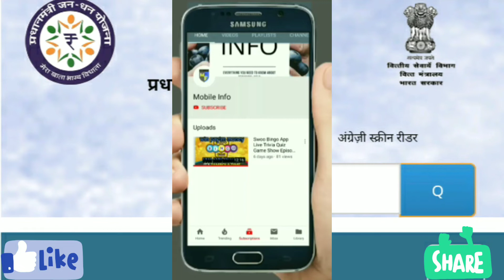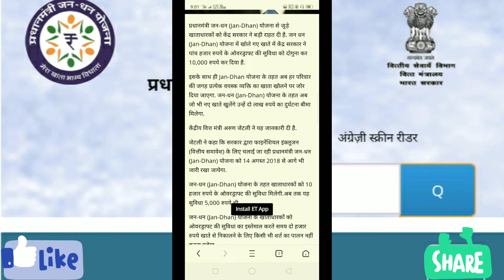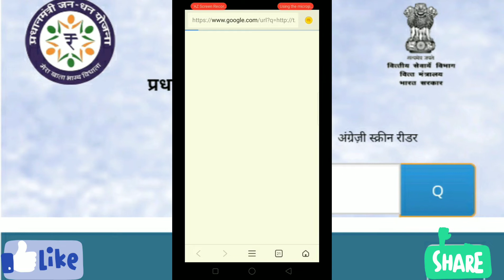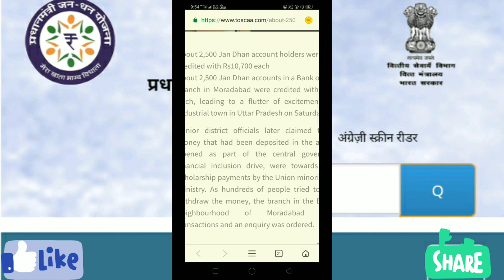pradhan mantri Jan dhan yojana account mein milega Rs.10,000 | jan dhan में लोन कैसे मिलता है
about this video. pradhan mantri Jan dhan yojana account mein milega 10,000 Ka lone.